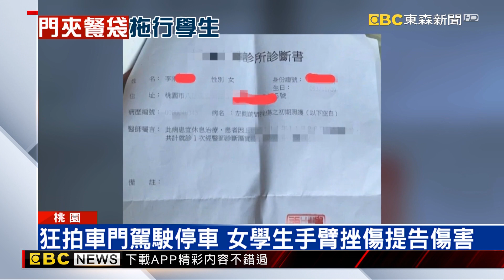驚悚！女學生便當袋被門夾 遭公車拖行10公尺@newsebc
桃園中壢一名女學生，搭公車上學時，公車到站她人一腳才剛踏上公車，司機卻突然關門，造成她的便當袋和雨傘被車門夾住，人在車外被拖行至少10公尺，左手臂還因此受傷。家屬氣得提告司機傷害，客運業者則回應，會加強員工訓練，正積極和家屬溝通調解當中。